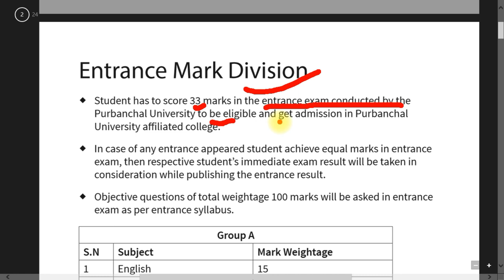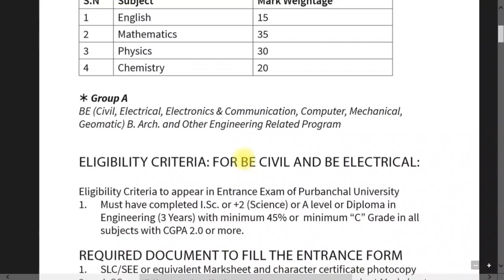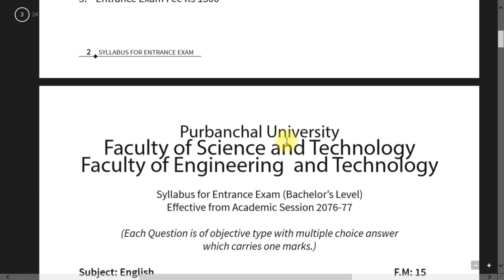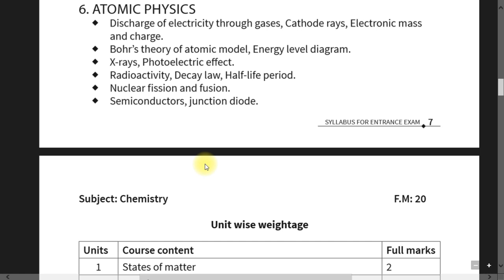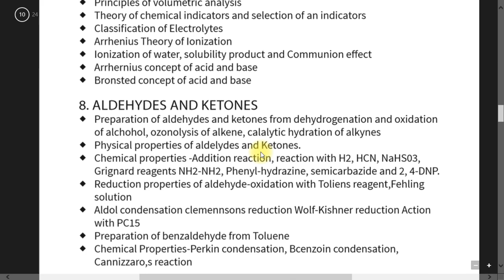Engineering Entrance syllabus of Purbanchal University | BE Entrance Syllabus of Purbanchal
Engineering Entrance syllabus of Purbanchal University | BE Entrance Syllabus of Purbanchal University

 Refers by :- Hill college of Engineering